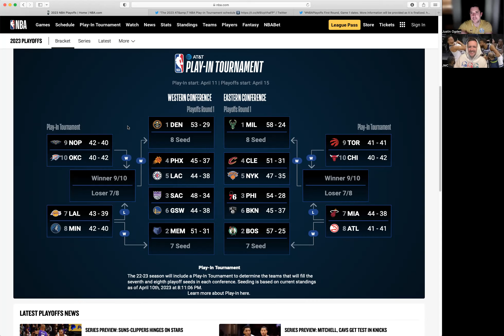Taco Ball Tuesday - 2023 Play In/Round 1 Playoff Preview